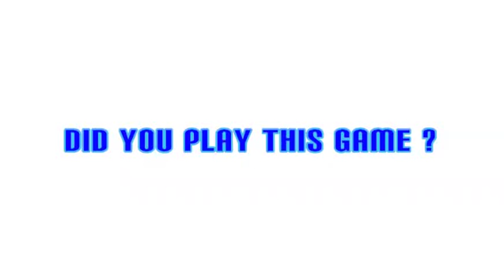Namco Endurance Motorbike street racer arcade game 1990's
Remember this game way back then in 1992.